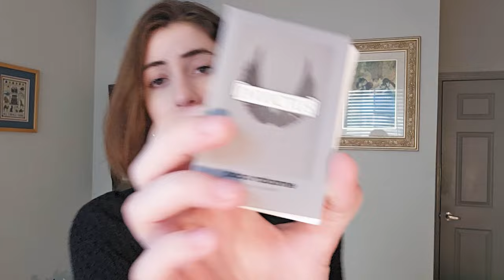5 Fragrances I Will NEVER RECOMMEND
Here are 5 fragrances I will never recommend!

🎨Etsy shop